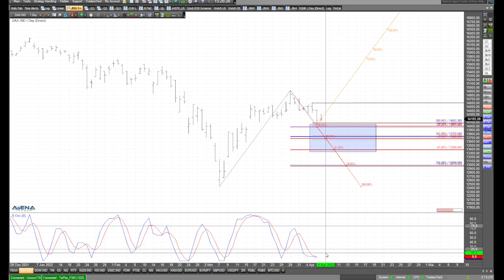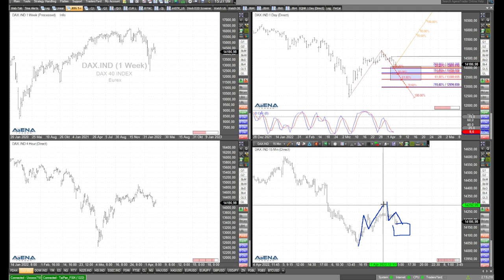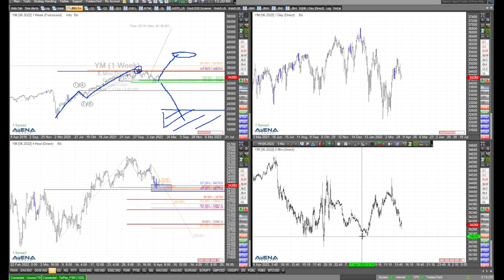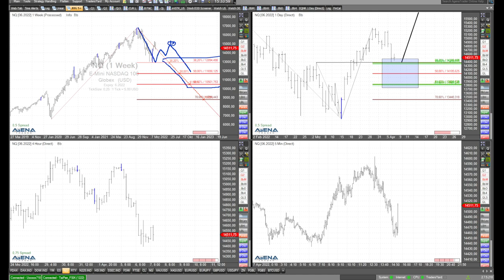Weiter abwärts mit Dax und Dow? Rüdiger Born bespricht den Chart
Geht es weiter bergab mit Dax und Dow Jones? Dazu schaue ich mir im folgenden Video die aktuellen Charts ganz genau an.